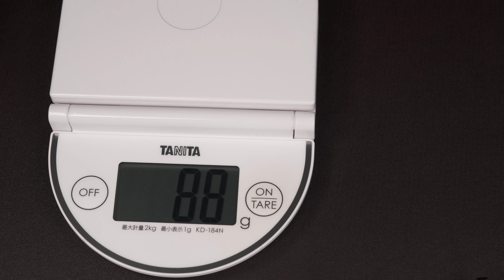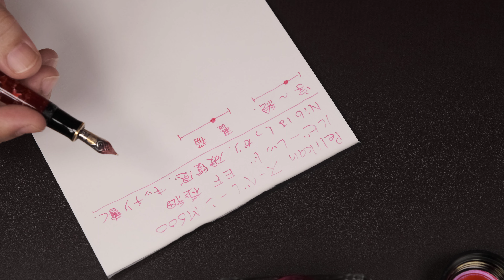Pelikan 万年筆 スーベレーン M600 ルビーレッド EF字：重量測定、ピストン機構、試し書き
◆ペン先：14K  EF（極細）
◆重量測定
◆ピストン機構紹介
◆試し書き